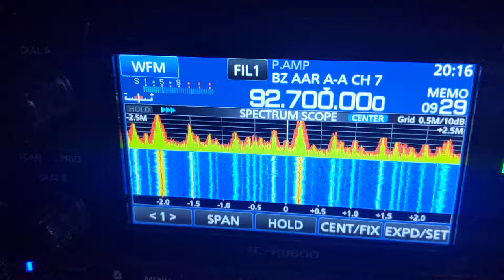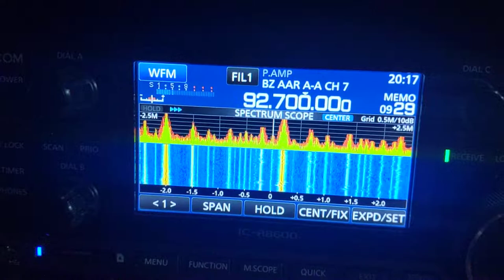fmdx bbc radio scotland (moray) 228miles away